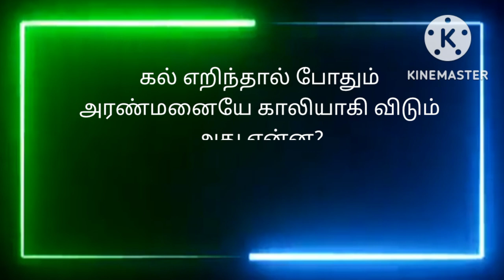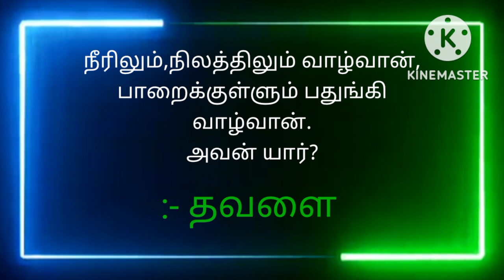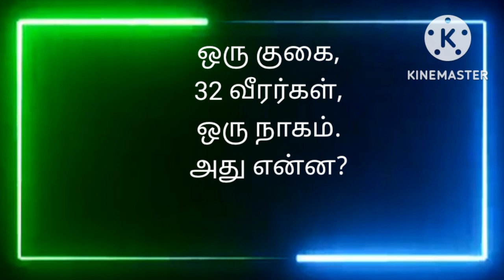விடுகதைகள்_தமிழில்...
this channel learn and develop knowledge use. continuously watch my videos thank you.

மேலும் வீடியோக்கள்,